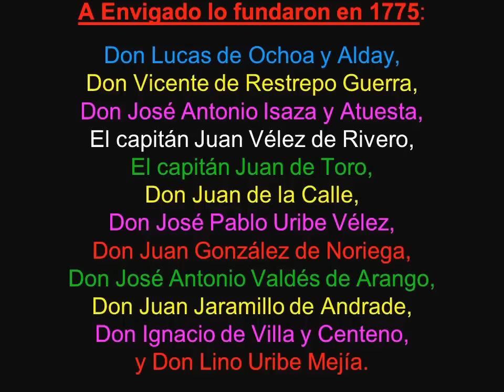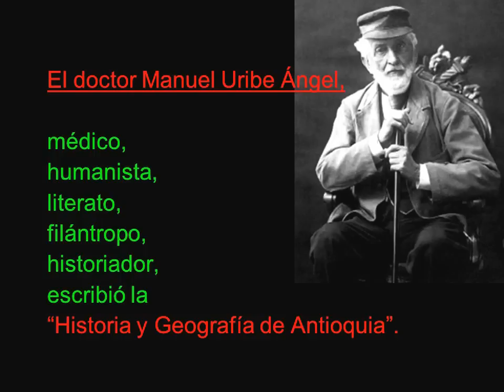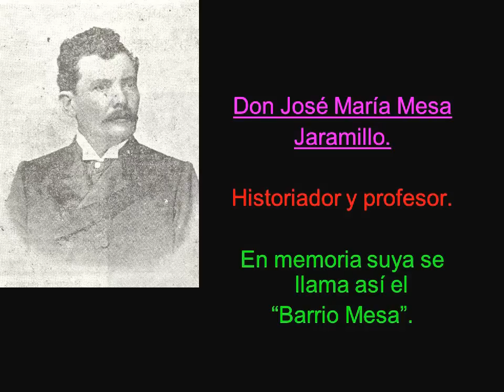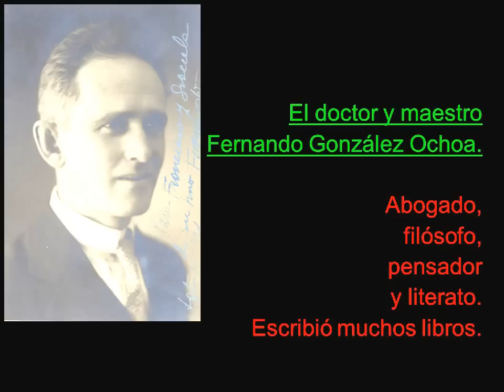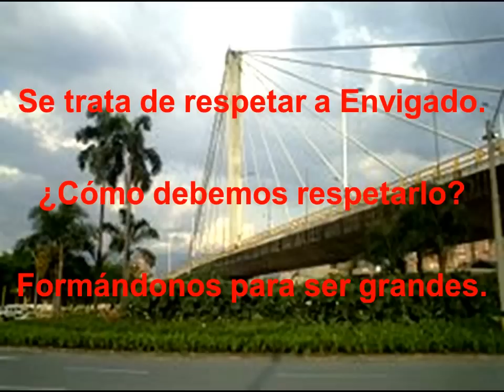Los grandes de Envigado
Amar es entregarse. Ser grande es amar. Se ama sirviendo.